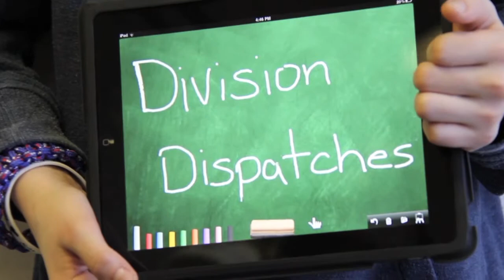Manitoba School Divisions - Risk Management (school insurance)